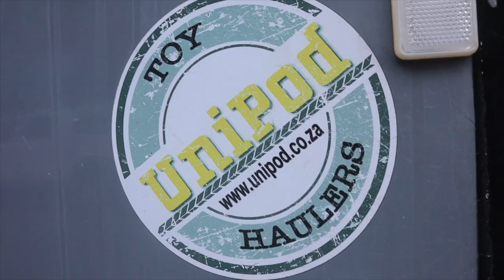UniPod's New Adventure Pod. A ride through Southern Africa!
Filming and Editing Credit to:
Bertrand Hardy